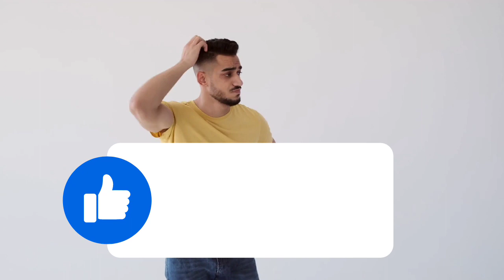🎧4 PEOPLE WHO DECEIVE!drjcs2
THERE ARE FOUR PEOPLE THAT WILL MESS YOU UP. THESE FOUR PEOPLE ARE ME, MYSELF AND I AND PEOPLE. YOUR EGO CALLS YOU INTO AREAS WHERE DID I GIFTED AND OTHER PEOPLE FOR VARIOUS REASONS CALL YOU SO THEY CAN USE YOU. STOP DECEIVING YOURSELF!